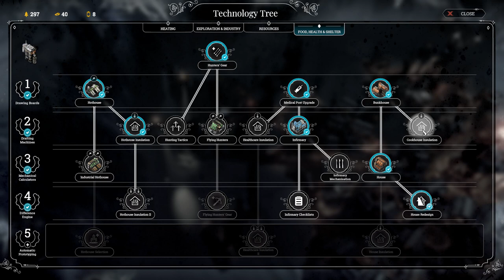Frostpunk - Public Humiliation (Part 8)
In an alternate steampunk universe, a sudden and unexpected shift in the climate buried human civilization in a new ice age. The survivors fled north with their great steam generators, hoping to carve out a new home. As the ruler of the last city on Earth, it is our duty to preserve our citizens and navigate the moral dilemmas that present themselves in this extreme environment. Who will we become in the process?